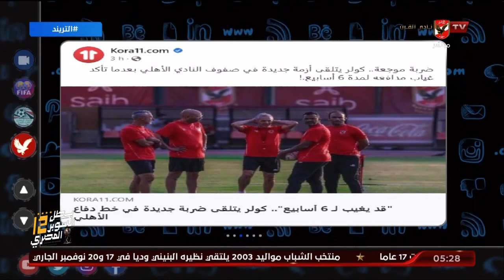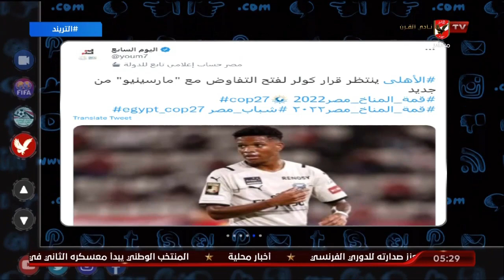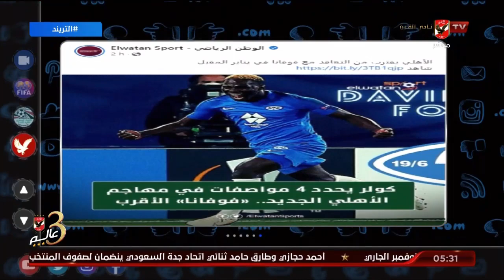كولر يمنح الضوء لتجديد عقد هاني .. والأهلي ينتظر قراره للتفاوض مع مارسينيو .. وحقيقة أقتراب فوفانا